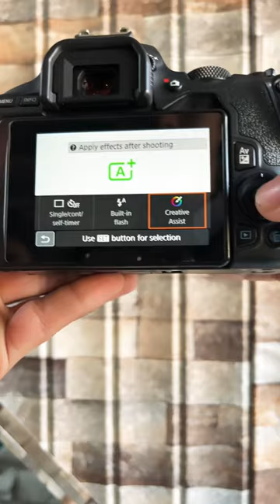How to set colour filters in you canon camera || canon 250D 4K Vlogging Camera